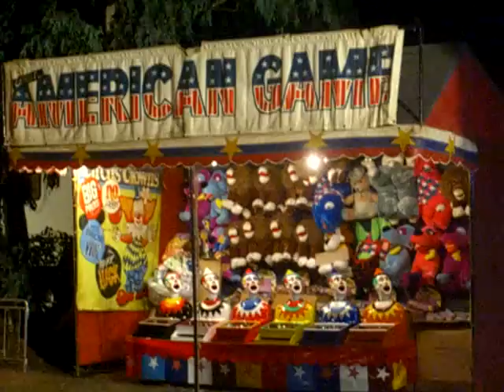Creepy Carnival Game I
A carnival sprang up in Alice Springs over Easter weekend.  One of the featured games is a new one to me.

Behold the clowns of the American Game.